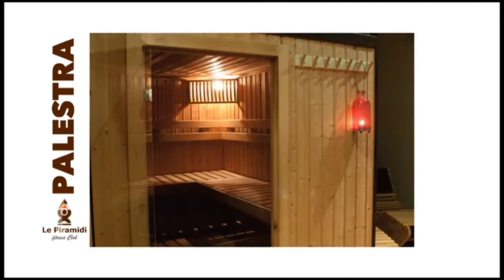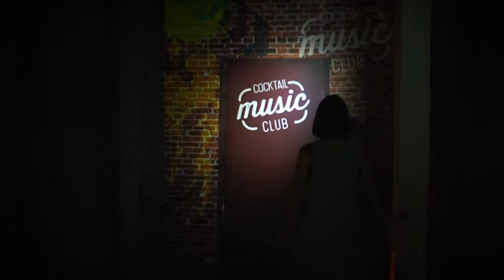Cocktail Music Club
Ospite il gruppo WATERSHAPE